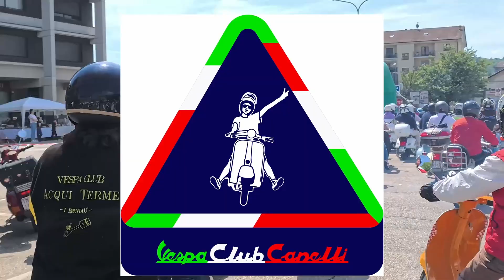RADUNO REGIONALE "IL VIAGGIO" VC CANELLI 2di2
25-26/05/24 Canelli. 10° ANNIVERSARIO VESPA CLUB CANELLI.
Giovanni Bertorello e il suo Club hanno davvero fatto molto lavoro per realizzare in un solo weekend cosi tante cose. Partiamo dall'organizzazione della 4a Tappa della Coppa Italia Ginkana, con la supervisione di Paolo Giacomotti del Vespa Club Domodossola. 16 competitor hanno gareggiato in due manche in un circuito a dir poco eccezionale disegnato che meglio non si poteva.
La domenica ospite Nicola l'impennatore il quale per oltre 30 minuti ha intrattenuto le centinaia di persone giunte al RADUNO con performance a dir poco spericolate... BRAVO NICOLA CAMPOBASSO detto NICOLA L'IMPENNATORE. e poi sfilata da Canelli ad Agliano Terme, che potete vedere in questo video.
Bravo Giovanni, bravo TUTTO il Vespa Club Canelli. Ottimo RADUNO REGIONALE.